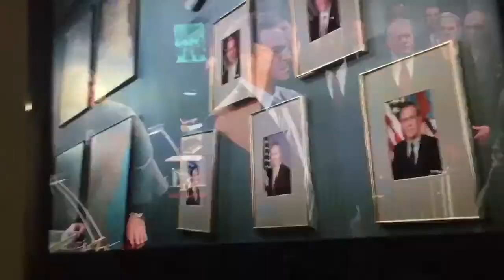Do you want to rape america?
Not from a movie.